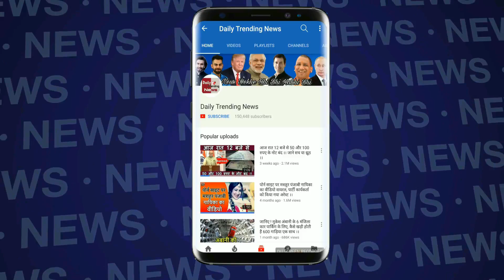श्रीदेवी के अंतिम दर्शन के लिए साउथ से आये फेंस, आंकड़ा जानकर दांग रह जायंगे आप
Heartfelt condolences to the departed soul.